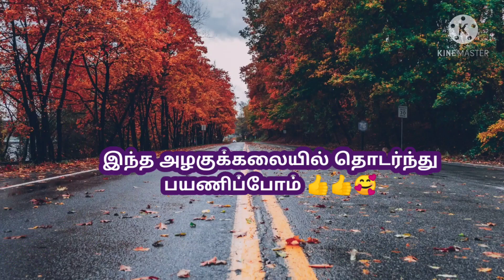அழகுக்கலைப் பயிற்சி வகுப்புகள் முற்றிலும் இலவசம்.chennaiazhagi_free_beautician.advance_beautician.